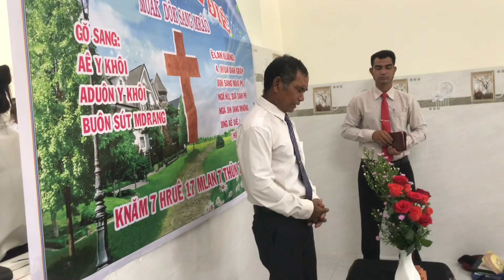Lễ Dâng Nhà Mới